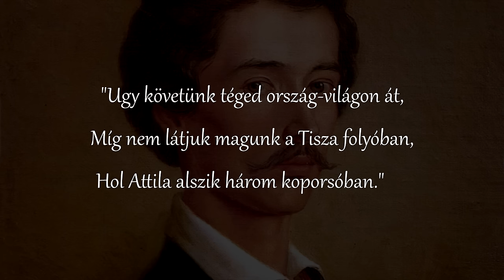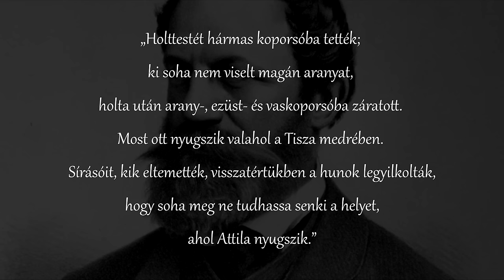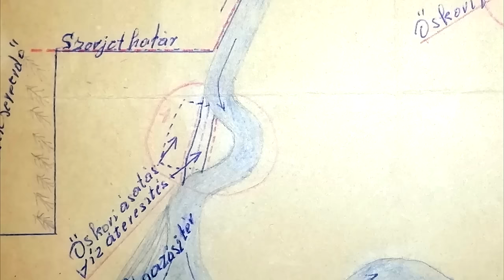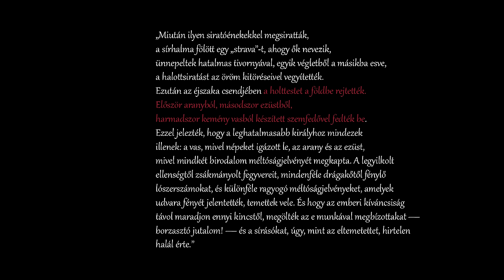Hol lehet Attila aranykoporsója?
Hálás köszönet a csatorna tagjainak, - kiemelt köszönet Cseri Dánielnek, András Simondánnak és Károly Ottmárnak - hogy támogatták a videó létrejöttét.

🏅Abebe Bikila
🏅 István Darázsi
🏅 Szatmáry Dániel
🏅 Klára Borka
🏅 Dániel Dancs
🏅Aomine Daiki
🏅József Hamvas
🏅 Béla Barti
▫️ Dincsi
▫️ Eszter Turi
▫️ orsi84
▫️ Mihály Perneki
▫️ Péter Attila
▫️ András Ferenczi
▫️ Istvan Horvath
▫️ Dzsu
▫️ Béla Telek
▫️ Dávid Támcsu
▫️ Márk Major
▫️ Metal Csaba
▫️ József Gazda
▫️ Dávid Debnár
▫️ Törőcsik Gábor
▫️ tothbence
▫️ SBH ScrawnyBird2945HUN
▫️ Schreurs Melinda
▫️ Norbert Kovacs
▫️ Jozsef Oszko
▫️ Attila Hincsics
▫️ Attila Sétáló
▫️ Eva Balogh
▫️ anqelic71
▫️ László Palotai
▫️ Evelin Zugonics
▫️ Mardzs
▫️Sinnfox Twitch
▫️ Balázs Ódor
▫️ Dudok Pál
▫️ Attila Parádi
▫️ Gábor Kiss
▫️Csaba Álmos Káldi
▫️Gyöngyi Onodi
▫️Balázs Broda
▫️Laszlo Kovacs
▫️Zoltán Balázs Polyák
▫️Rókácska
▫️Thomesz
▫️Gyula Bradács
▫️János Nagy

00:00 - Gyerekkori gondolatok
01:10 - Bevezető
02:02 - Ki volt Attila?
03:05 - Az utolsó nászéjszaka
04:17 - A rejtély alapja
06:33 - Hol lehet Attila sírja?
16:11 - Véleményem
19:13 - Keleti motívumok a magyar történelemben
20:25 - Végszó